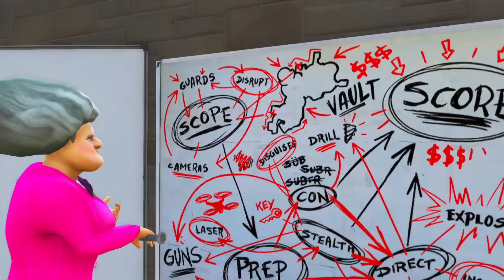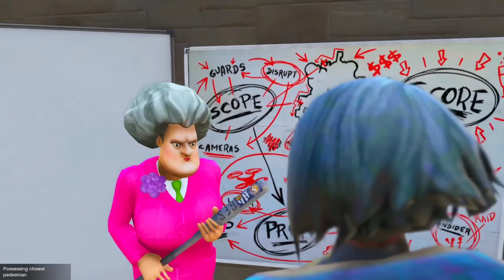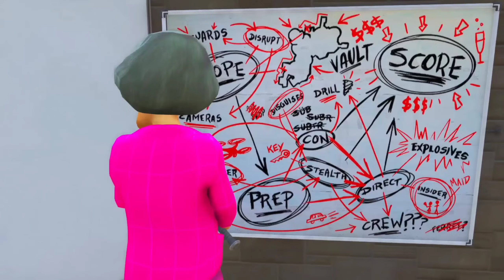Scary Teacher Hijacked School In Los Santos | Kidnapping In School | Rope Hero | Black Spider 2.0